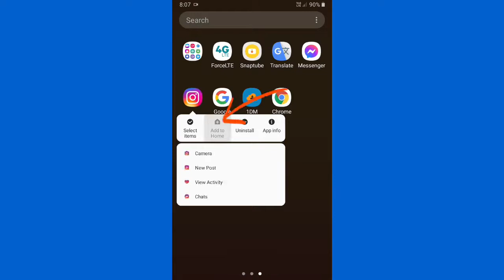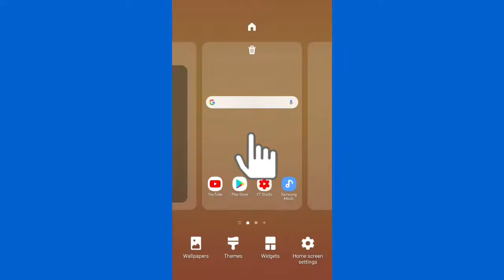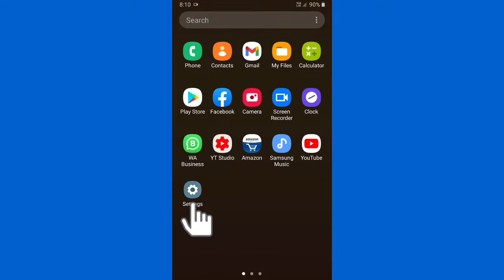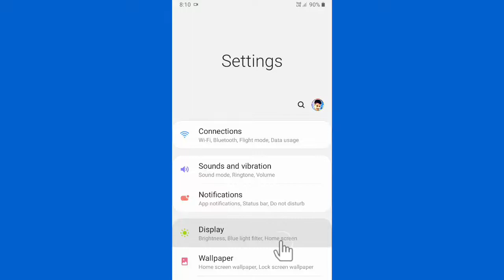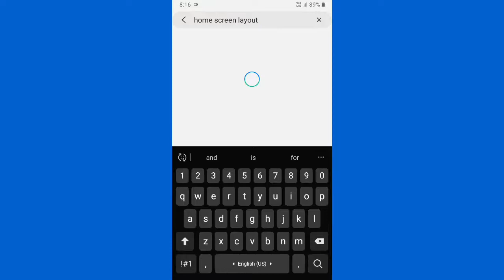Can't Move select item Home screen Layout is Locked ko unlock karen kaise hataye app add nahi ho hai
You can disable or enable the lock home screen layout. You can keep or uninstall any app on the home screen by long pressing on the app icon. After the home screen layout is locked, you will not be able to do so.

अगर आपके मोबाइल फोन में होम स्क्रीन पर कोई भी ऐप्प ऐड नहीं हो रहा है तो होम स्क्रीन ले-आउट सेट्टिंग बंद कैसे करते हैं वीडियो देखकर सीख लीजिये ।

          ••●●    Your Queries   ●●••

1.  home screen par koi bhi application add Nahin ho raha hai kya karen

2.  Add to home app problem solution

3.  How to off layout settings

4. How find layout settings in vivo Redmi oppo Samsung android mobile

5. Layout settings kya hai isse kya hota hai

6. Homescreen app adding problem

7. How to fix layout settings problem

8. Layout settings dikhai nahin de raha hai

9. Homescreen par apps nahi aa rha hai

10.  Layout is locked settings full details

11. can't select app while homescreen layout is locked

12. home screen layout locked ki samasya Kaise Dur Karen

13. home screen layout locked ki dikkat Kaise solve Karen

14. home screen layout locked Kaise hataye

15. home screen layout locked Kaise hataye

16. home screen layout locked on ya off kaise karen

17. how to ON or OFF homescreen layout locked feature

18. how to unlock home screen layout

19. How do I unlock my home screen layout?

20. How do you unlock the home screen layout on Android?

21. How do I unlock the home screen?

22. add to home option not working

23. home screen par koi bhi app add nahi ho raha hai kya Karen

24. होम स्क्रीन लेआउट लॉक कैसे खोलें

25. होम स्क्रीन लेआउट लॉक कैसे हटाए

26. होम स्क्रीन लेआउट लॉक कैसे तोड़े

27. होम स्क्रीन लेआउट लॉक कैसे बन्द चालू करें

28. होम स्क्रीन ले आउट को कैसे ठीक करें

Technical Rahul Sir